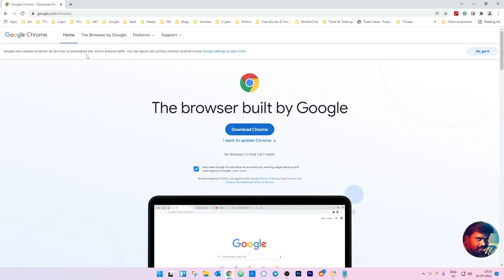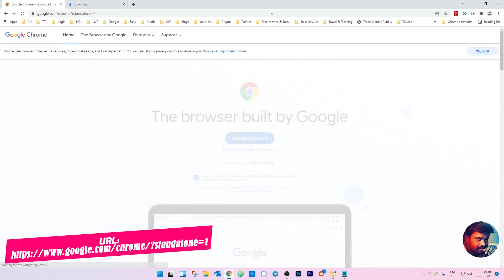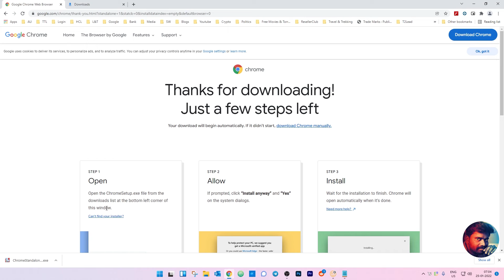How To Download Google Chrome Offline/Standalone Installer | இனி Internet இல்லாமயே Install செய்யலாம்